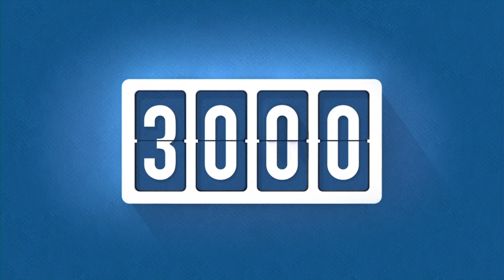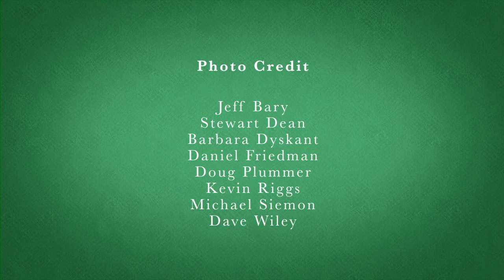Country Dance and Song Society: An Introduction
An introduction to the Country Dance and Song Society, a national nonprofit based in Easthampton, MA, dedicated to preserving traditional and participatory dance, music and song, especially those with roots in English and North American culture.